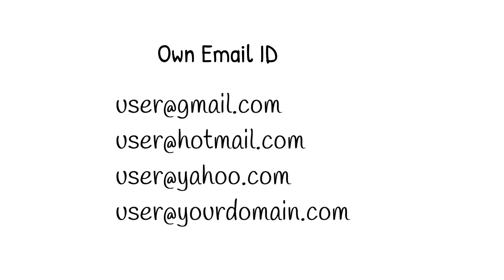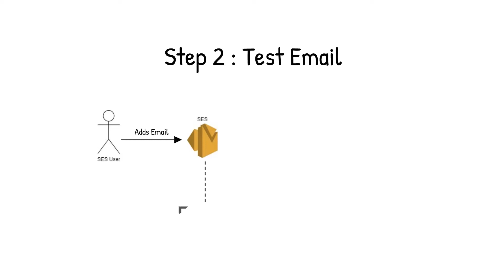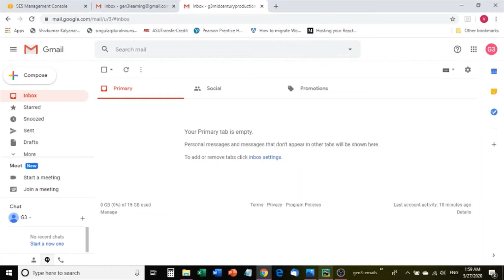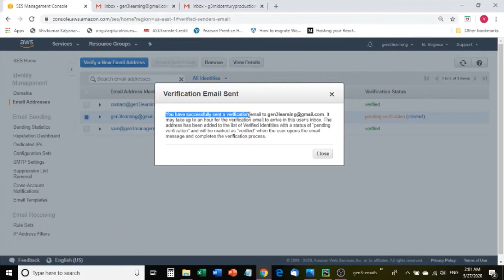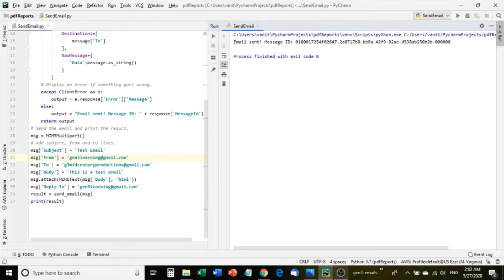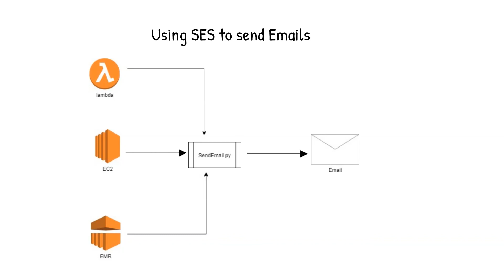Using AWS SES to Send Emails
This video will provide an overview of using AWS SES service to send an email with a demonstration and also touching on how to use it in your use case.